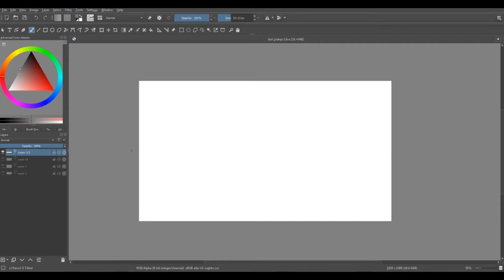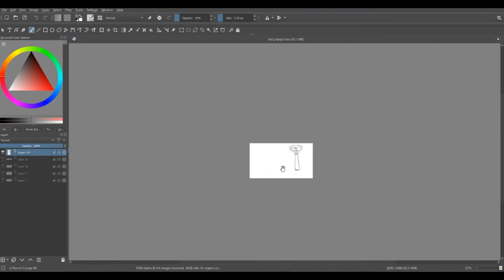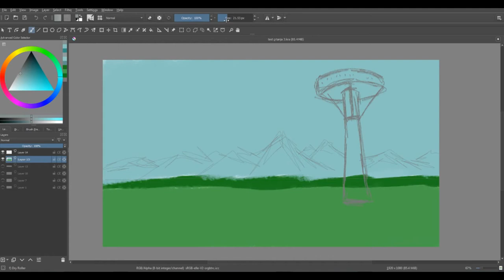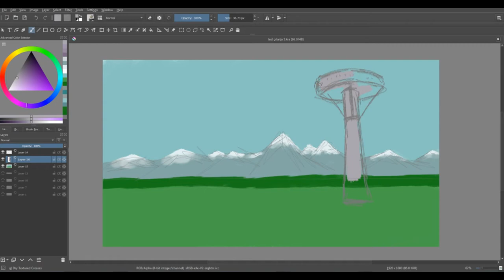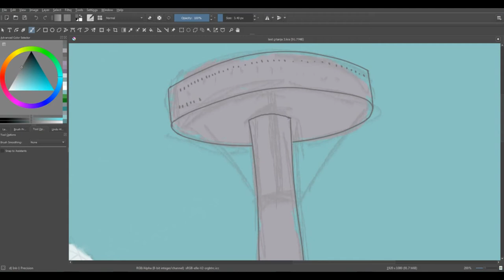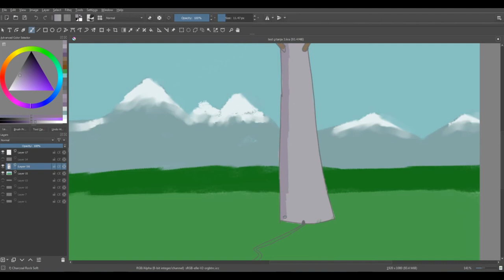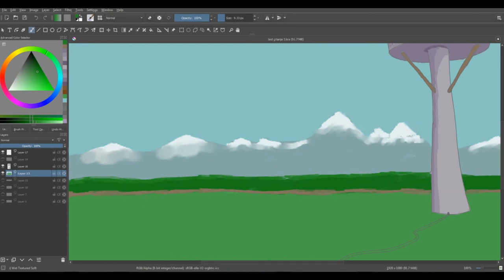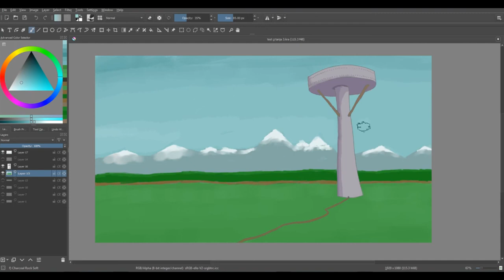Strange Gigantic Water Tower - "Elvenpaths"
Fantasy Art Sketch for "Elvenpaths - Chronicles of Listov Goldleaven" (day 3 of sketching)

It started out as a pretty uninteresting and strange drawing of an unusual Fantasy tower, and I wasn't too pleased with it. :/

But then, thanks to a suggestion from a good friend, it turned into something useful for the Chronicles of Listov. :)

Drawing Practice day 3